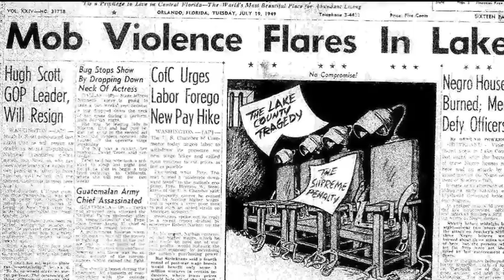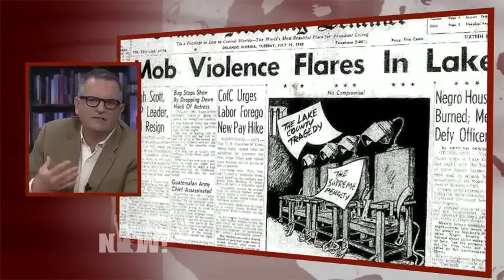Fla. Lawmakers Apologize to Family of "Groveland Four," Black Men Falsely Accused of Rape in 1949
- Florida lawmakers have apologized for what happened to four young African-American men in Groveland, Florida, nearly 70 years ago in 1949. The men, known as the Groveland Four, were falsely accused of raping a 17-year-old white girl. Before going to trial, one of the four men, Ernest Thomas, was hunted down and murdered by a mob of 1,000 men led by the local sheriff, Willis McCall. He was killed in a hail of gunfire. The other three men were tortured in jail until two of them gave false confessions. Charles Greenlee was sentenced to life. Walter Irvin and Samuel Shepherd were condemned to death. Just recently, Florida lawmakers passed a resolution saying, "We’re truly sorry." For more, we speak with Gilbert King, author of the Pulitzer Prize-winning book, "Devil in the Grove: Thurgood Marshall, the Groveland Boys, and the Dawn of a New America."